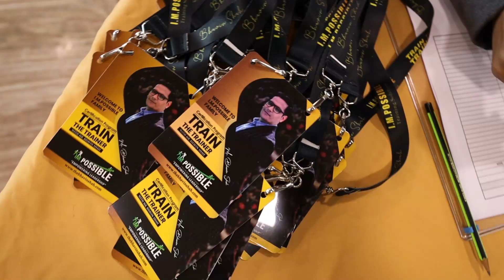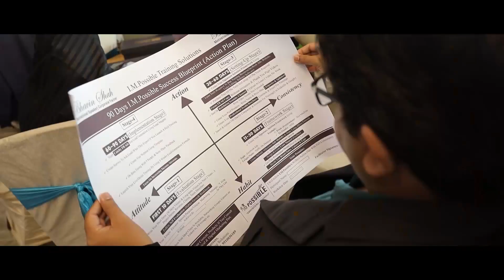Become Certified Trainer | Consultant | Coach - Train The Trainer With Bhavin Shah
✅Do You want to become a Certified Motivational Speaker Or Certified Corporate Trainer?

✅Do you want to inspire people through your speech?

✅क्या आप जानना चाहते है, Advance Marketing Techniques & Strategies से Maximum Premium Clients तक कैसे पहोचा जाए?

✅क्या आप जानना चाहते है, The top success secrets of Highly paid trainers?

तो आप अपनी मंज़िल से ज़्यादा दूर नहीं!   Register today for Train The Trainer    Master level internationally recognised certification program.

🚀Join us for an Exclusive workshop For Speakers, Trainers, Life Coaches, HR, Managers, Leaders, Sales Teams, MLM Leaders, Anchors, Consultants, Entrepreneurs, CEO, Founders & other Aspirants.

🤝Join & Grab the opportunity to become part of India's largest growing Trainer’s community of I.M.Possible Training Solutions.

🎙Amazing Chance to Learn From The Industry Leaders Who Have Built Successful Businesses in just few months.

This Training Includes:
💪🏻 The program includes a Training kit as:

1. Execution Frameworks.
2. 90-Days Success Blueprint
3. Trainer's Transformation Blueprint
4. How To Deliver Successful Speeches & Presentation Workbook
5. Result Given Premium Sales Funnel Workbook
6. Marketing & Lead Generation Checklist Workbook
7. Facebook Lead Campaign Workbook
8. 3-Weeks Lead Formula Workbook
9. Train The Trainer Online Course 1-Year App Access (11 Result Proven TTT Sub-courses, Total 19-Hours of Exclusive Premium Content, 24 Implementation Materials)
10. Higher ROI Niche list, And Much More In The List

💡Program Is All About How To Convert Your Efforts Into Results With Right Process & Many More...

Currently, Many of the financial consultants are struggling to manage their own finances, Business consultants are struggling to handle their own businesses, And Digital marketers are struggling to generate leads?

But, Do You know why are they struggling?

✅The answer is very simple that they are just running after earning money without following the proper process and they are not at all focusing on creating & serving value!

✅Most of the mentors are training their participants as to how to earn fast money, But very few mentors are training on earning money through the right process by adding great value!

✅No doubt as it is a little bit lengthy process to get success but trust me this is the only guaranteed way to get real success!

❤️We can proudly say that our hundreds of trainers/coaches/speakers are doing really amazing work where they are able to create great results in such tough time also and We as⭐I.M.Possible Training Solutions⭐ has been recently awarded as  Gujarat's best Training Institute🥇 & Mr Bhavin Shah (Proud Founder, I.M.Possible) has been also awarded as Gujarat's most successful corporate motivational trainer with 450+ Premium corporate clients across 80+ countries which includes 15+ clients from Fortune 500 companies.

Through our 15 years of experience, we have created a very strong process through which you will surely going to get your desired results!

If you want to become a motivational speaker/Corporate trainer/Coach/Consultant or you want to multiply your growth in the training industry then we welcome you to our amazing I.M.Possible community!

ये Difficult समय को Excuses बनाकर गुज़ारदे, या  आने वाले कल के लिए अपने आप को तैयार करे! पसंद आपकी है!

Thanks & Regards,
 🏻 Team Bhavin Shah
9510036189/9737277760